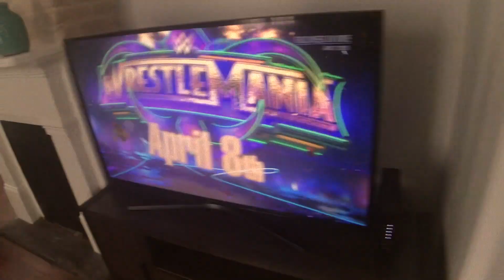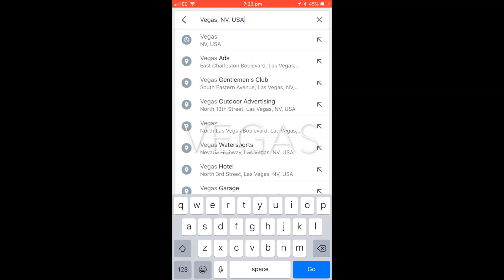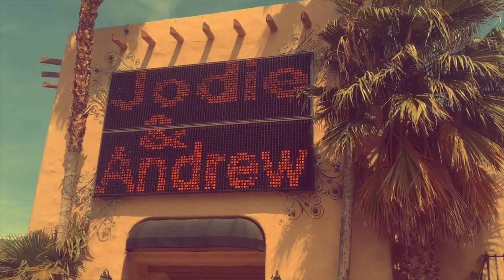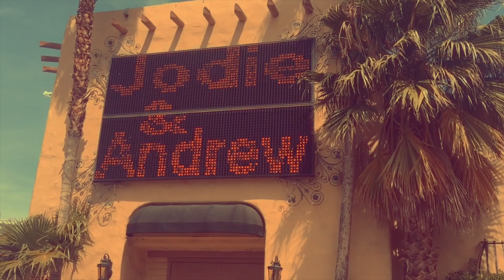My Vegas (Star Wars themed) Wedding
Trip round America 2018